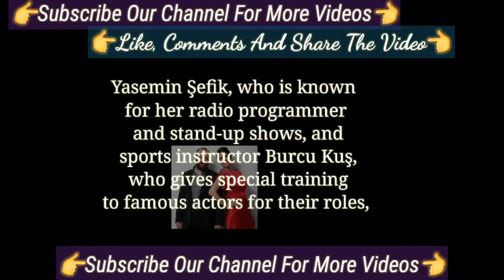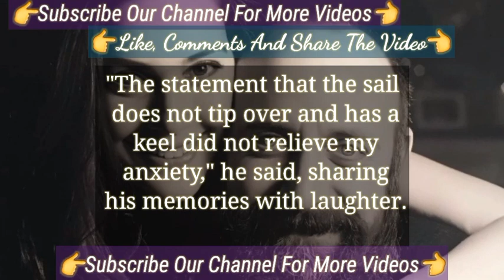Halit Ergenç Turkish Series Actor | Bergüzar Korel's Husband First Time Talked About Himself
Berguzar Korel Changed her look because of her new series | Turkish Tv Series Actress Bergüzar Korel
Halit Ergenç | Bergüzar Korel's Husband First Time Talked About Himself
Halit Ergenç First Time Talked about himself | Bergüzar Korel's Husband First Time Talked About Himself